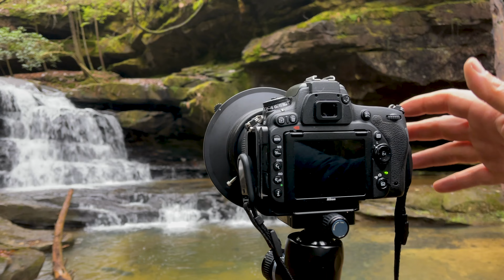A Day in Bankhead National Forest (4K)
Footage captured with an iPhone 12 Pro Max with a DJI OSM 4 and a DJI Mavic Air 2.